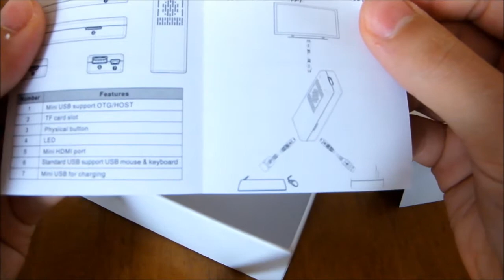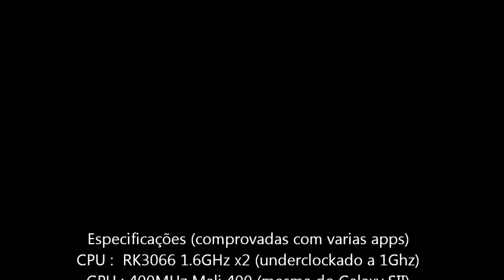MK808 MiniPC/Android TV Jelly Bean [UNBOXING]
Dual core com 1gb de RAM

Seja um dos primeiros a me seguir no twitter!! @PensamentoNerd1
E acesse PensamentoNerd.com